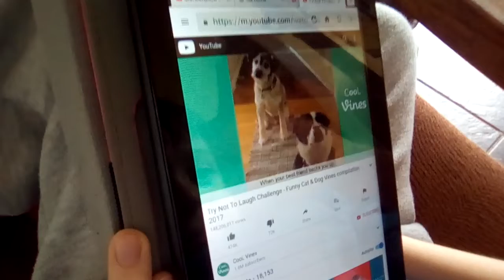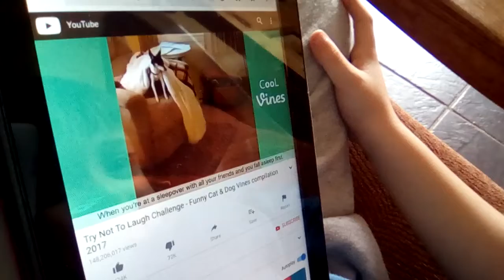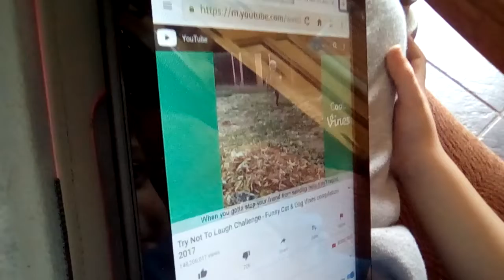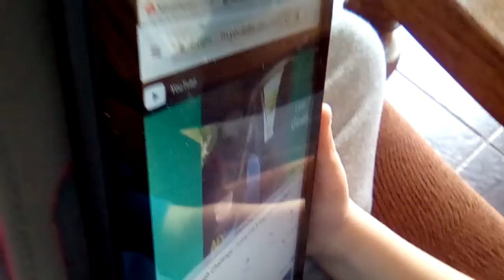Reacting to the try not to laugh challenge pet edition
Lol amazing pets 😂😂😂😂😂😃😆😆😆